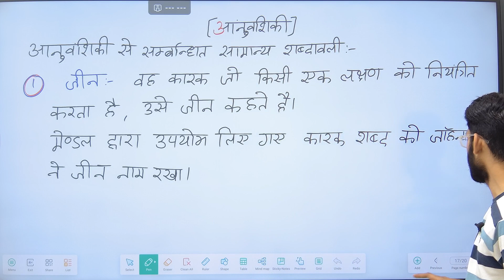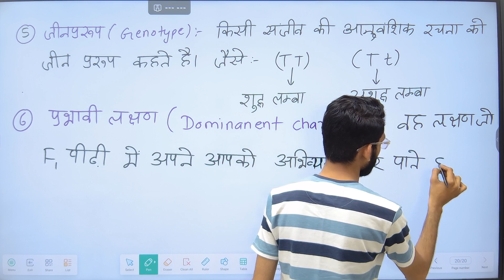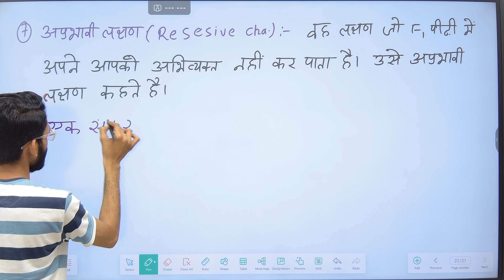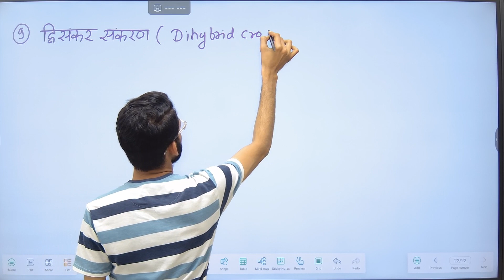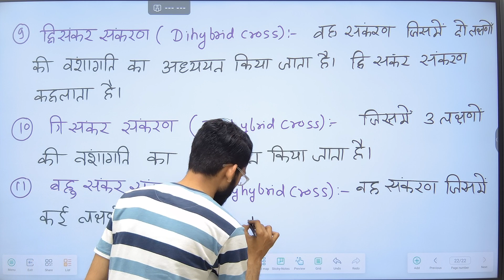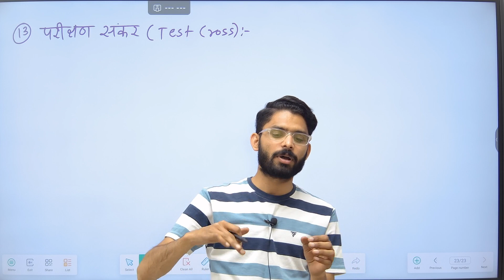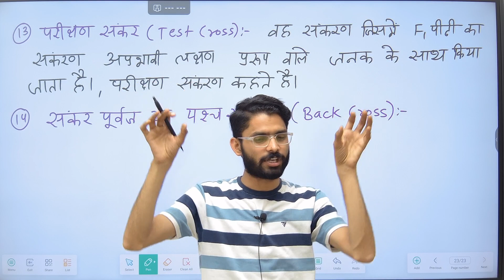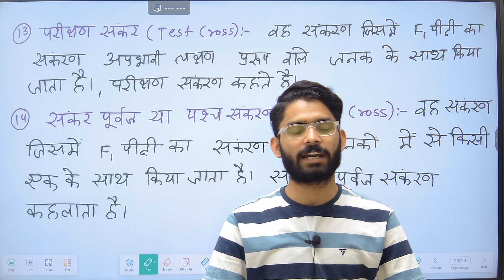RSMSSB LDC Vacancy 2023 | General Science (सामान्य विज्ञान) Class | #85 ||By Pravin Sir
Are you preparing for the LDC (Lower Division Clerk) Exam and struggling with the concept of Oxidation Numbers in Science? You're in the right place! In this tutorial, we'll demystify Oxidation Numbers, providing a clear explanation and plenty of examples to help you ace this crucial topic for your LDC Exam.🔬 Topics Covered:What are Oxidation Numbers?Rules for Assigning Oxidation NumbersCalculating Oxidation Numbers in CompoundsExamples and Practice Questions
science for ldc Rajasthan, ldc 2024 preparation Rajasthan, ldc 2024 vacancy.